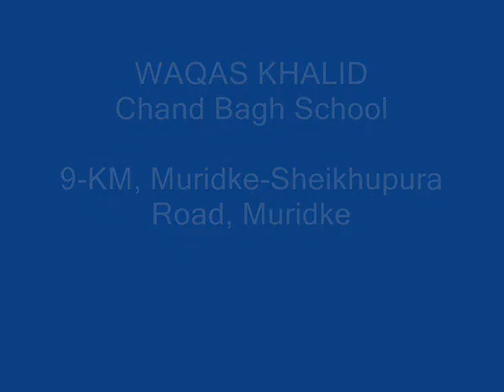Waqas Khalid 2010_0001 Chand Bagh School.wmv